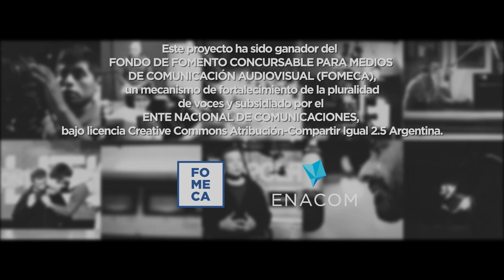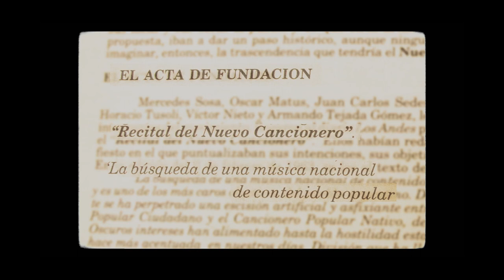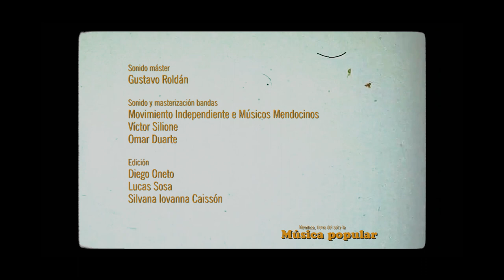MENDOZA, TIERRA DE SOL Y DE LA MÚSICA POPULAR. T1 CAP 06: Daniela Trovatti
Mendoza Tierra del Sol y la Música Popular: Rescatando el cancionero del Nuevo Siglo. Es una serie de 7 Microprogramas, producidos por GiraMundo Producciones, en el marco de los Proyectos FOMECA del ENACOM, y que cuenta con la colaboración y participación del Movimiento Independientes de Músic@s Mendocin@s. Esta serie, busca rescatar la música popular de nuestros tiempos.
Con la participación de  Diego Rodríguez, Actor y Profesor de Folclore, como conductor, y la participación de  diferentes músicas y  músicos de nuestra Mendoza.
Partiendo del Nuevo Cancionero Latinoamericano y de la cultura mendocina de los años ´60 en la Medialuna hasta este "Cancionero del Nuevo Siglo", Mendoza tuvo, tiene y tendrá grandes representantes del arte y la cultura.
Desde la Medialuna nos trasladamos hasta El Bermejo a la Casa del artista plástico,  Fernando Rozas, para que las expresiones culturales dialoguen a través de la escultura y la música.
En el Capítulo 6 presentamos a Daniela Trovatti - A las mujeres.